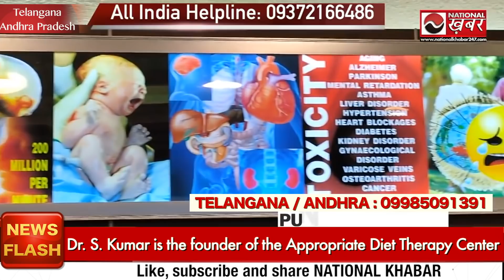Diabetes 100% Reverse | Scientist Dr S Kumar | Appropriate Diet Therapy- Telugu Interview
Helpline For Telangana / Andhra : 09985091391
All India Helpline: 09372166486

Address: G11 & 3A, 6-3-652/652/D, Dhruvatara Apartment, Somajiguda, Behind NOVA ENT Hospital, Hyderabad, Telangana-500082

Diabetes dr s kumar
telangana Diabetes doctor
andhra pradesh Diabetes doctor